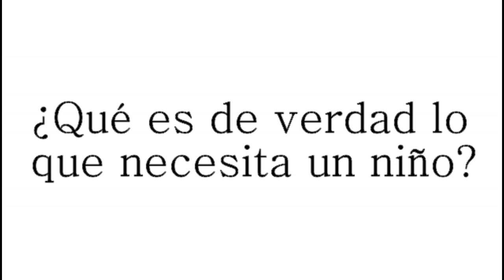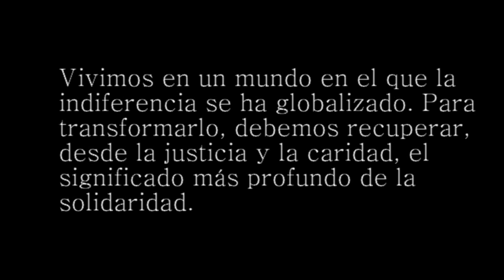¿Te apuntas contra la pobreza? - 5º Domingo del Tiempo Ordinario, Ciclo B